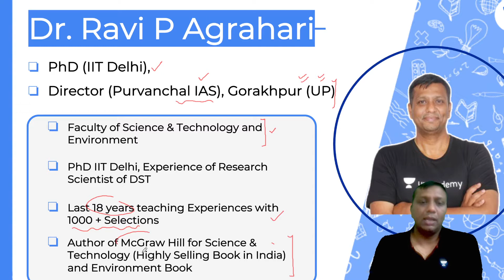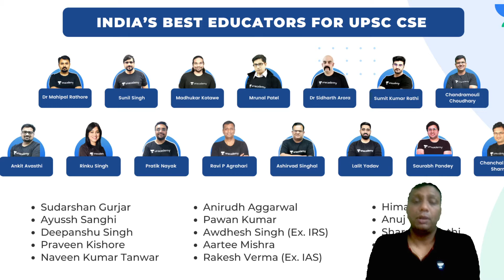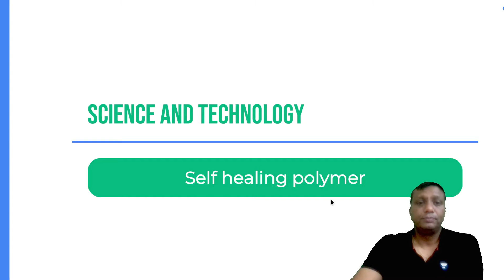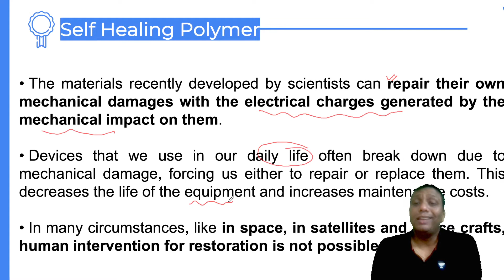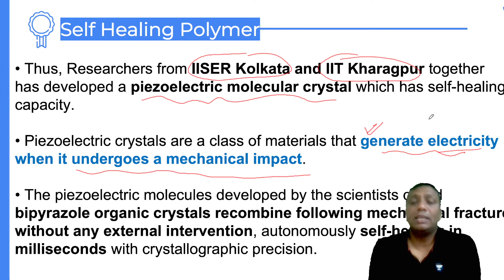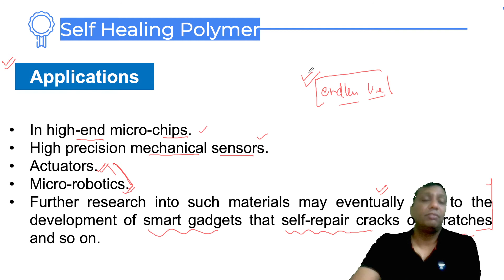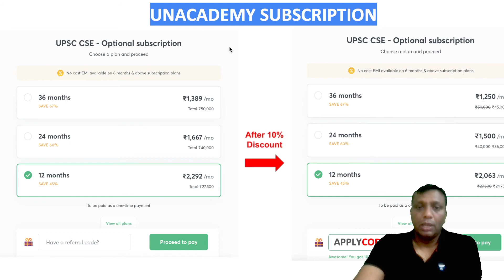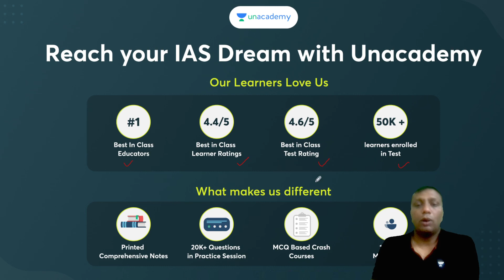Science & Technology | L12. Self Healing Polymers | Ravi P Agrahari | Let's Crack UPSC CSE English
In this video, Dr. Ravi P Agrahari will be conducting a session on the Self Healing Polymers of Science & Technology for 2023.

Call Dr Ravi P Agrahari Sir's Team on 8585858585 and take your UPSC CSE Preparations to the next level.

Welcome to Let's Crack UPSC CSE English, your one-stop solution for all UPSC Exams. India’s Top Educators will be teaching you daily on this channel. We will cover the entire syllabus, strategy, updates, and notifications which will help you to crack the UPSC CSE exams.

Dr. Ravi P Agrahari and more top educators are teaching live on Unacademy.

About Educator - Ph.D. from IIT Delhi, Director of Purvanchal IAS, Gorakhpur (UP), Faculty of Science & Technology and Environment. Written the Book of Science and & Technology and Environment in India, Published by Mc Graw Hill

Unacademy Learner App Benefits:
1. Learn from your favorite Educator
2. Dedicated DOUBT sessions
3. One Subscription, Unlimited Access
4. Real-time interaction with Educators
5. You can ask doubts in live class
6. Limited students
7. Download the videos & watch offline

Get the UPSC-CSE GS Iconic Advantage:
1. Personal Coach
2. Study Planner & Bi-weekly Reviews
3. Dedicated Doubt Clearing Space
4. Personalized Test Analysis
5. Study Booster Sessions
6. Preparatory Study Material
7. All the Unacademy Subscription Benefits